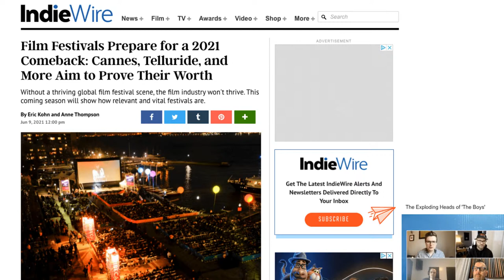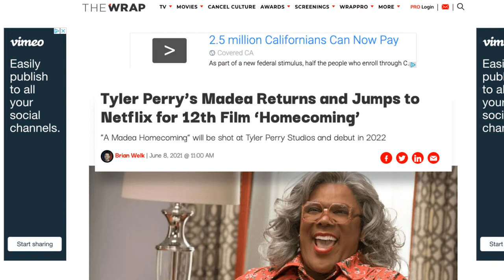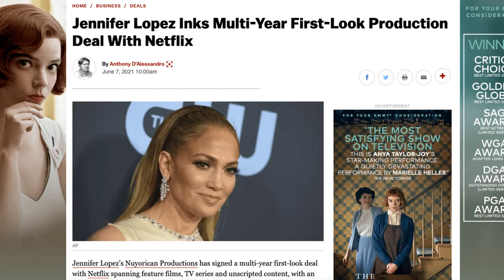Film Festivals Return, Zoey's Playlist Cancelation, Madea and Netflix | Trending in Hollywood Ep. 20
Welcome to Trending in Hollywood, a weekly show on the HCA Entertainment Network discussing industry news and entertainment news that trended throughout the week.

Each week, Scott Menzel is joined by his co-host Demetri Panos to discuss various trending topics in entertainment. It could be anything from industry insights to the latest trailers.

Today's topics include:

Film Festivals Return
Zoey's Extraordinary Playlist Cancelation
Tyler Perry's Madea moves to Netflix
Jennifer Lopez's Netflix deal
In the Heights Review
Meet the Blacks 2 Review
Andrew Garfield aiming for gold